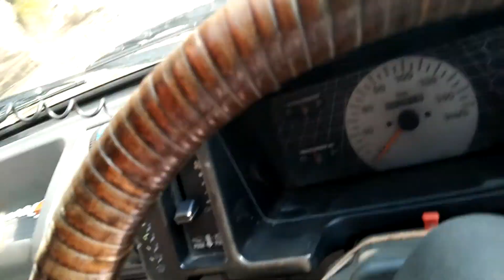Rajana drama(2)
Distt sirmour h. P